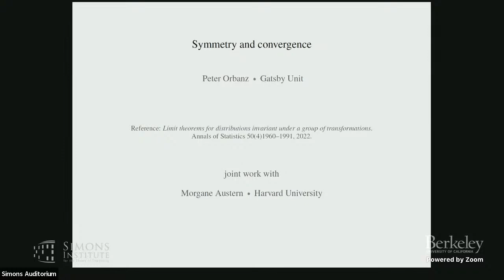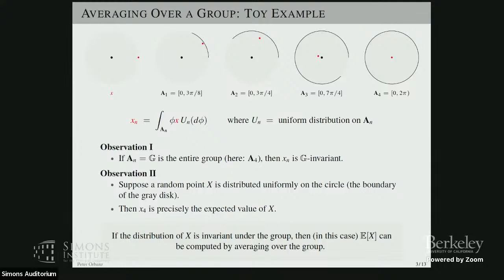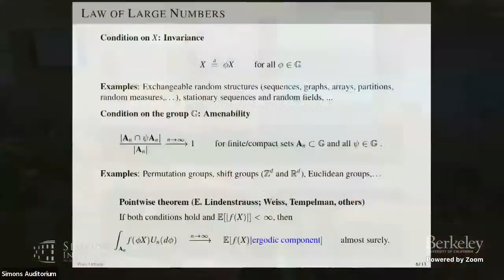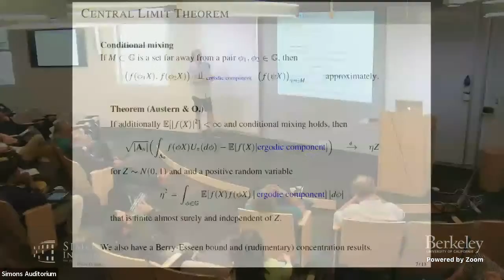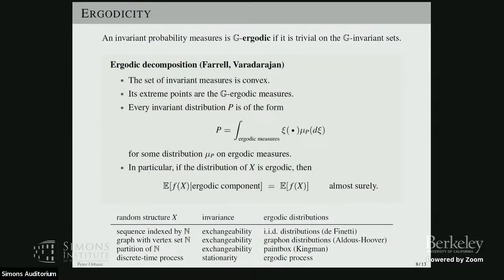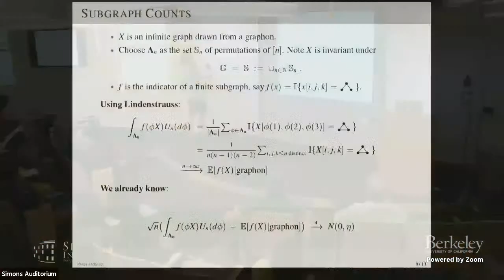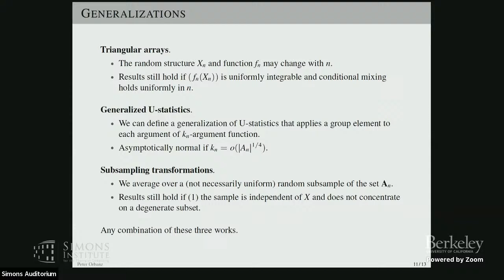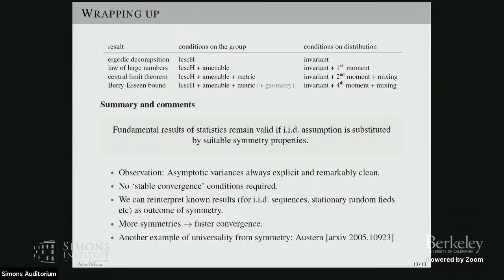Symmetry and Convergence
Peter Orbanz (University College London)
Graph Limits, Nonparametric Models, and Estimation

A random structure exhibits symmetry if its law remains invariant under a group of transformations. Exchangeability (of graphs, sequences, etc) and stationarity are examples. Under suitable conditions, the transformation group can be used to define an estimator that averages over an instance of the structure, and such estimators turn out to satisfy a law of large numbers, a central limit theorem, and further convergence results. Loosely speaking: The large-sample theory of i.i.d averages still holds if the i.i.d assumption is substituted by a suitable symmetry assumption.

Joint work with Morgane Austern.